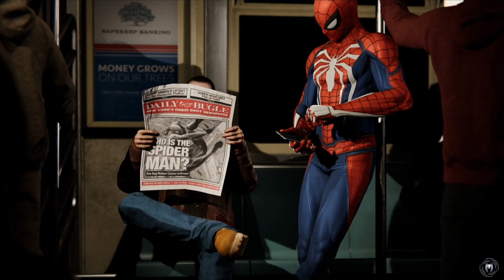Marvel's Spider-Man™ - DLC - Guerras de territorio - Cap 3 - Manipulación de testigos (by K82Spain)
Bienvenidos una vez más al canal, y bienvenidos de nuevo a Marvel's Spider-Man™. Me encantaría que le juntos echemos un vistazo a éste juego de 2018, y más con motivo de que en 2020 ha salido Marvel's Spider-Man Miles Morales™. Juego que ha salido de la mano de Insomiac Games, estudio creador de Ratchet & Clank, Resistance, entre otros títulos. Estudio que en 2019 pasó a formar parte de los estudios internos de Sony Computer Entertainment. Versión del juego actualizada en PS4 Pro, grabado con capturadora (ElGato HD60) desde PS4 Pro.
El juego, no es una reedición o revisión de la licencia de Spider-Man, es un capítulo más. Tras los acontecimientos de Marvel's Spider-Man™, las diferentes bandas y familias mafiosas de Nueva York han empezado a moverse para cubrir el hueco que tanto Fisk como los Demonios han dejado, tal y como pudimos ver en El atraco, el primer paquete de contenido adicional que engloba La ciudad que nunca duerme. Éste segundo contenido, arranca con Hammerhead, atrapado en uno de sus escondites, y Spider-Man junto a la Capitana Yuri Watanabe de la Policía de Nueva York, realizan un asalto para atraparle.
Mientras Spider-Man distrae a las fuerzas de Hamerhead, la Capitana y una Unidad de asalto, se cuelan en el escondite sin ser vistos... La violencia del asalto es brutal, ambos bandos se enzarzan en una lucha desesperada... Y las consecuencias que tendrá el desenlace de esa operación repercutirán, en toda la ciudad.

Juego de mundo abierto, con múltiples destinos y misiones. Evoluciones de los trajes, y nuevos movimientos que nuestro amigo y vecino Spider-Man desbloqueará a medida que avance en el juego. Con una excelente factura técnica, es uno de los mejores del género. Sin duda alguna es una experiencia que os recomiendo.